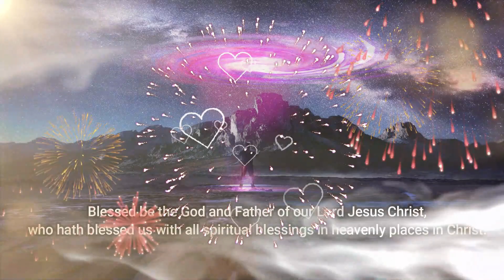BLESSED BE GOD THE FATHER